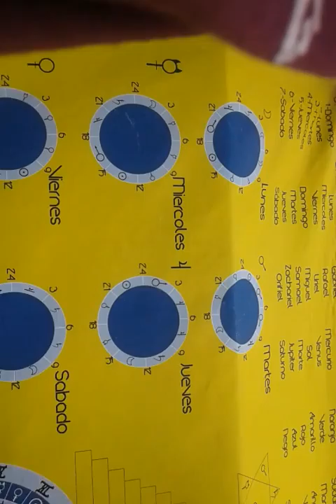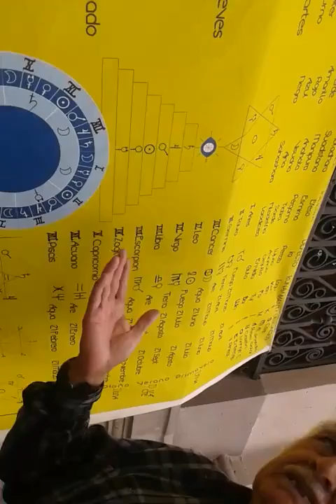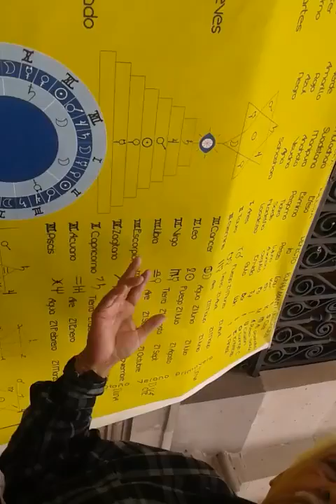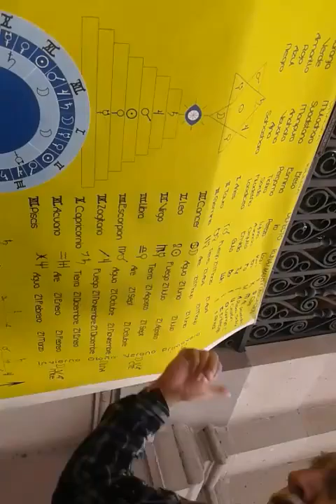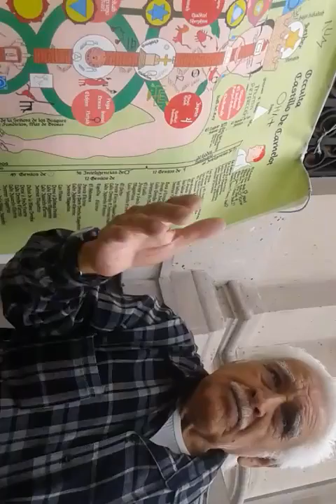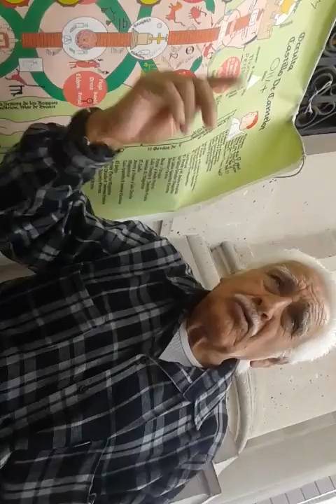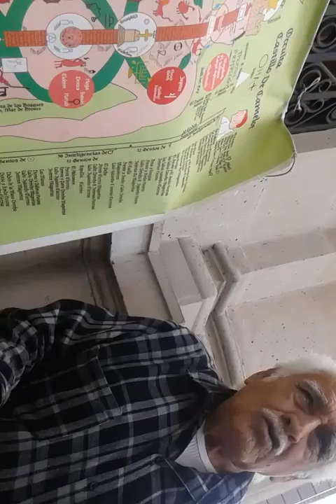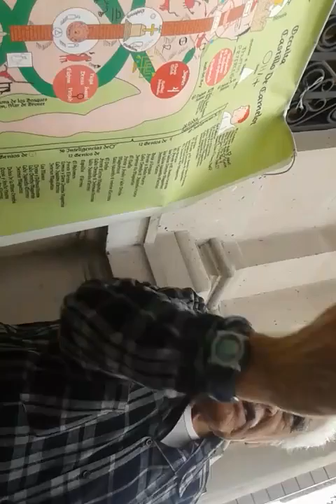Carra Astral Video 1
Zodiaco